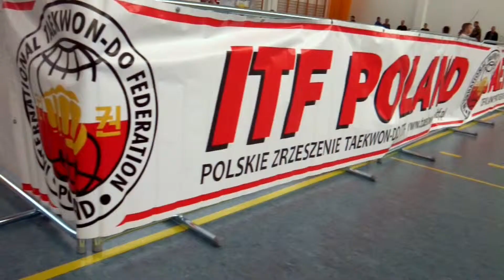MIKOŁAJKOWY TURNIEJ TAEKWONDO ITF. Tyniec Mały 2o17.